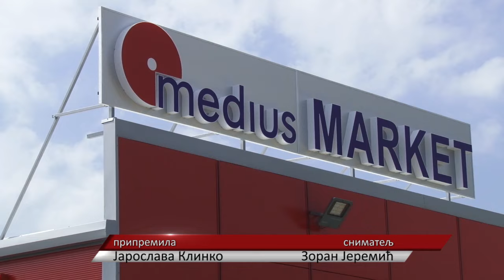Novi Medius u Staroj Pazovi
Trgovački lanac Medius otvorio novi supermarket u Staroj Pazovi, u kome je zaposlenje našlo 12 novih radnika, a potrošači u još jednom delu mesta dobili su veliki, dobro opreljen market.